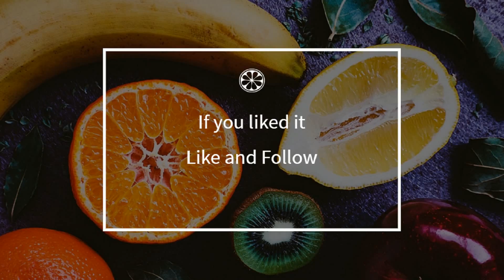How to cook - Fresh onion tart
Here is a beautiful french Fresh onion tart recipe !
 This video will teach you how to do a great Fresh onion tart, simply and easily !